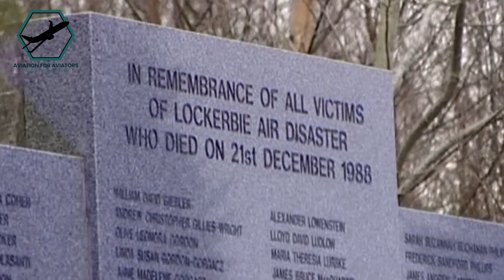What's the Story behind the Deadliest Air Crash on a British Ground: Pan Am 103?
On December 21, 1988, Pan Am Flight 103, a regularly scheduled Pan American World Airways flight from Frankfurt, West Germany, to Detroit, via London and New York, operated by a Boeing 747-121. The aircraft crashed, killing all 243 passengers and 16 crew members. An additional 11 people on the ground were killed, bringing the total death toll to 270.

You can also read more about this topic on our